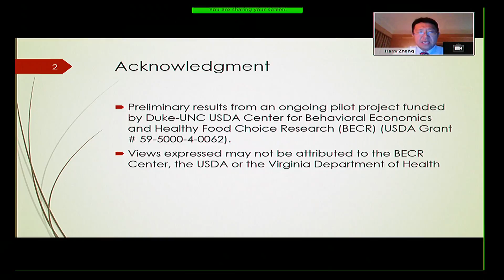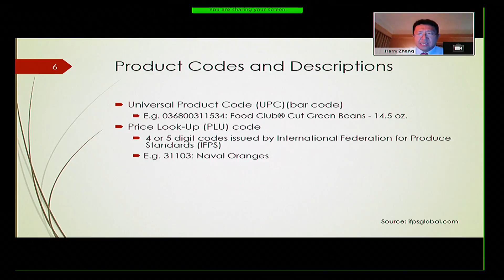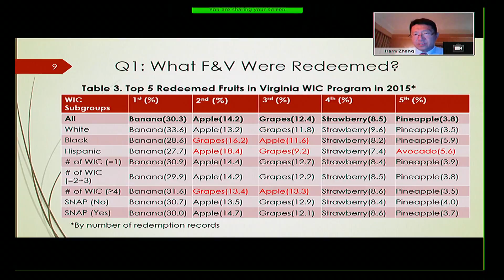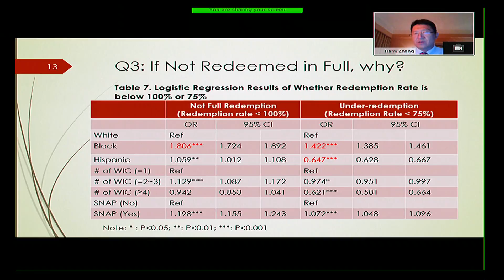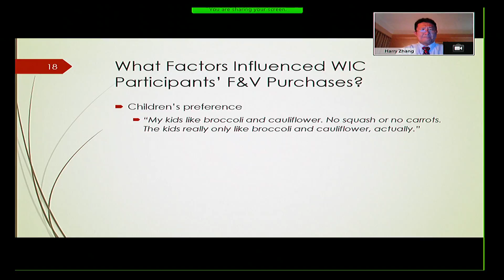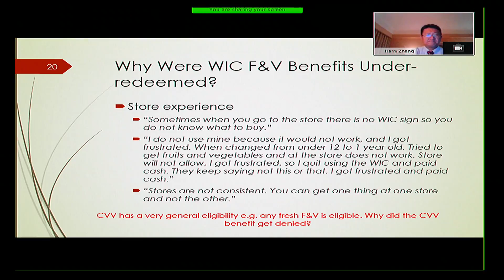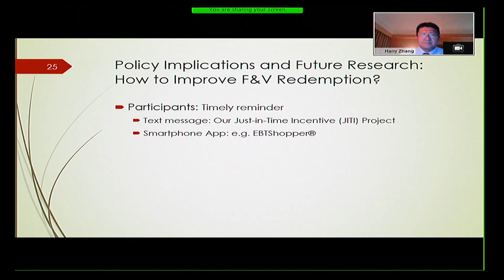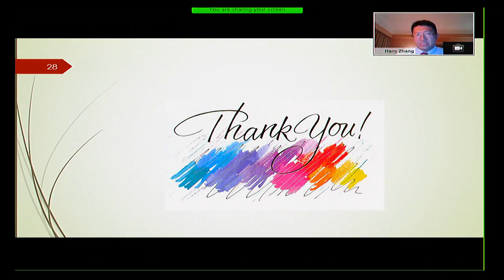6/29/2016 - Primary Session: Understanding WIC Fruits and Vegetables Redemption in Virginia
Understanding WIC Fruits and Vegetables Redemption in Virginia

Chuanyi Tang, Old Dominion University and
Harry Zhang, Old Dominion University – by Web-ex